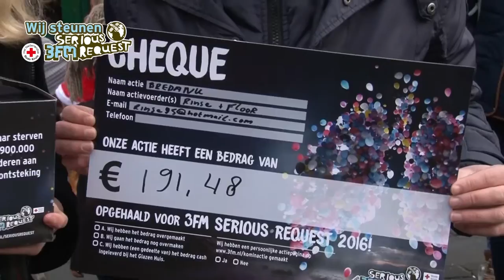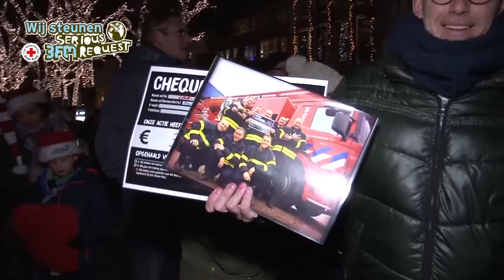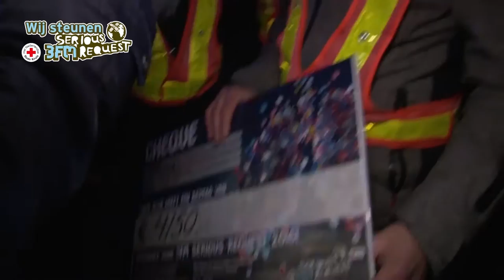Breda in Actie voor Serious Request - Aflevering 6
Vanaf zondag 18 december tot zaterdag 24 december staat het glazen huis op de grote markt in Breda. Wij van BredaNu zijn er elke dag bij. We houden jullie op de hoogte van de laatste acties in Breda en interviewen onder andere 3FM deejay Wijnand speelman en Merijn Stoffels van het rode kruis.